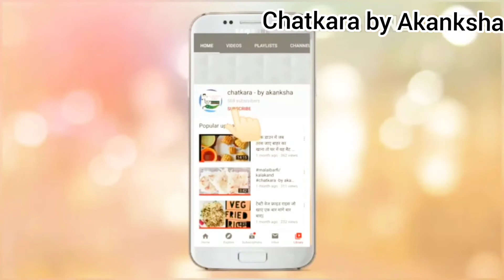15 मिनट में बनाएं बिल्कुल हलवाई जैसी नारियल की बर्फी | Instant Nariyal Barfi .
बनाएं बिल्कुल हलवाई जैसी नारियल की बर्फी सिर्फ 15 मिनट में.